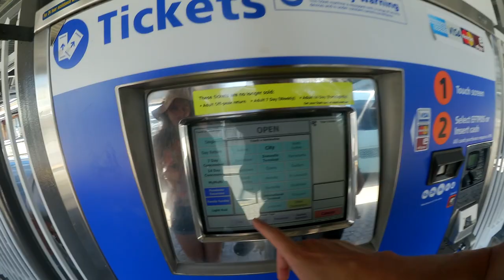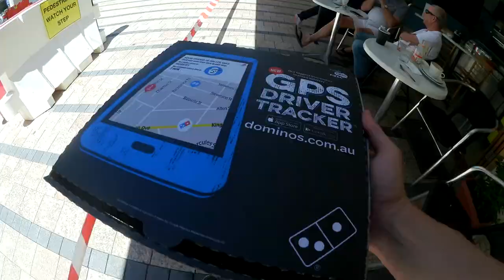Mit der Fähre nach Manly Australien/ Weltreise Vlog / Work and Travel #87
Work and Travel in Australien Vlog 87.

Wenn euch die Folge gefallen hat, zeigt es mit einem "mag ich"

Unterstützt mich auf meiner Reise und spendet ich freue mich über jeden Cent !

Flickr hier findet ihr meine Bilder in guter Qualität

Ich schneide meine Videos mit Adobe Premier Pro unter Windows. Meine Vlogs filme ich hauptsächlich mit der Canon Legria Mini.
Außerdem habe ich eine GoPro Hero 3+ Black Edition und eine Canon 60 D + Steadycam im Gepäck. Bilder mach ich hauptsächlich mit der 60D =)

Meine Kamera
Meine 2. Kamera
Meine 3. Kamera
Rode DSLR Mic
Objektiv 1 (Bilder).
Objektiv 2 (Film).
Mein Stativ
GoPro Stick
Meine Steadycam
Mein Kamerarucksack

Packliste:

Aufbewahrungstasche für den Backpack sehr gut für Flüge somit wird der Rucksack nicht als Sperrgepäck eingestuft ist auch wasserdicht.
Sehr robustes Iphone Lightning Ladekabel 2 Meter

This is where I get my music from that I use in my videos.